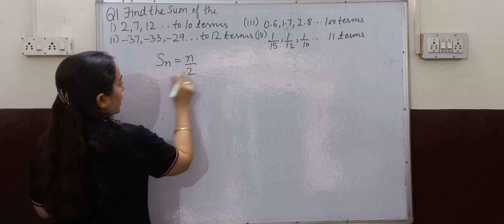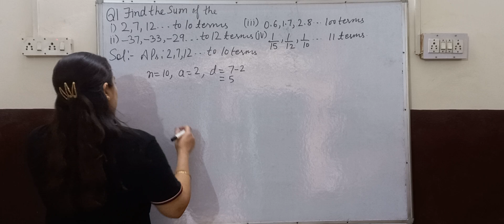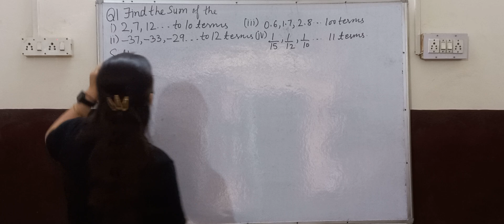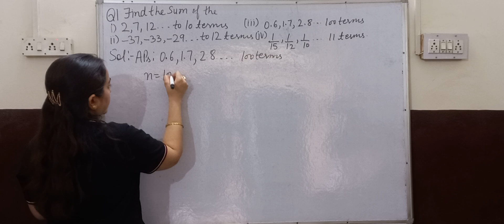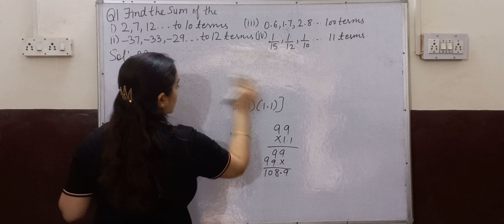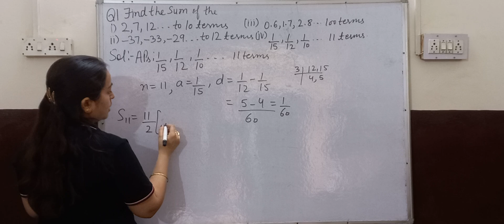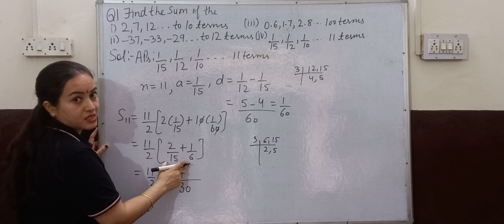class 10 Maths| ch-5 Arithmetic Progression| Ex - 5.3 Q1l NCERT | CBSE